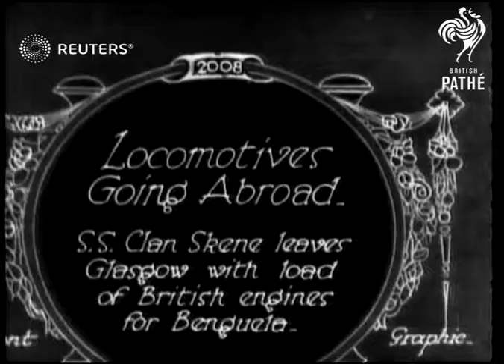Locomotives at Glasgow depart for Benguela (1930)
Trains in Glasgow, Scotland are loaded onto the tracks to begin their journey toward Benguela

Full Description:

SLATE INFORMATION: Locomotives Going Abroad

SCOTLAND: Glasgow:
EXT

Locotomoves for Benguela Railway at Glasgow

trains, locomotives, railways, transport, travel, railroad
Background: Trains in Glasgow, Scotland are loaded onto the tracks to begin their journey toward Benguela